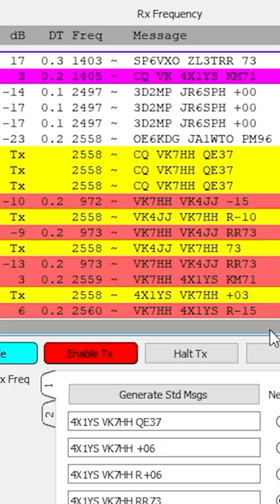⚡A Typical FT8 QSO⚡